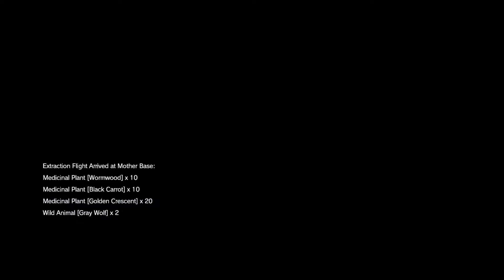MGS 5: Phantom Pain - Part 18 C2W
Chapter/Mission 4: C2W

Laptop Specifications:
- Alienware 17 (First batch on end of 2013)
- Window 10
- Intel(R) Core(TM) i7-4800MQ CPU @ 2.70GHz (8 CPUs)
- GPU GTX 770M, 64-bit OS
- 16GB rams

Its ikiga again!! This round I bring you Metal Gear Solid: Phantom Pain casual gameplay. As very usual, I'm no professional player despite that I still hope to share & bring the fun of this awesome game to you guys! I'm much on sharing the gameplay than "master" the game. Therefore, you will see more slow game process, more grinding for in-game money, experience, items, die often (on & off) & overall a more "natural" & passionate gameplay than a rush through or play it for the sense of finish the game as fast as possible.

I'm so happy how Fox engine optimized the game as it so well optimized even my 2013 laptop GPU aka GTX 770M can still handle the game on overall high settings with consistent frame rate within 45~60 which is truly remarkable!! Before that I was so skeptical & worry that my laptop can't handle the game even on medium but now I can definitely live in peace & enjoy the game to the fullest!! Thanks to Fox Engine & team of Hideo Kojima!!

I played first & second metal gears series before (Not finishing due to some reason) then rising vengeance aka riden & ground zero on ps4, I can't say I'm totally understand its story but more or less the point of the plot & story flow. I like how Hideo Kojima made these games from a solid foundation with dark story tone but the same time maintaining some "dark" humor to keep up the in-game fun. I always love open world game because of the flexibility & you can basically do whatever you prefer first without being bond to a linear/fixed path.

Long word short, I hope you enjoy what I shared as how I enjoy this awesome wonderful yet awesome game!! Please comment if you do you opinion but please be gentle :D Please like & subscribe to my channel if you like the way I share the fun & the casual gameplay as in the long run your contribution will help my channel to grow!! Great day ahead!!

Metal Gear Solid 5 Phantom Pain Walkthrough Gameplay Part 1 includes a Review, the Prologue and Mission 1 of the Metal Gear Solid 5 Phantom Pain Single Player Campaign for PS4, Xbox One, PS3, Xbox 360 and PC. This Metal Gear Solid 5 Phantom Pain Gameplay Walkthrough will include a Review, the Full Story, All Missions, Characters, Bosses, Weapons, Mother Base, DLC and the Ending of the Single Player.